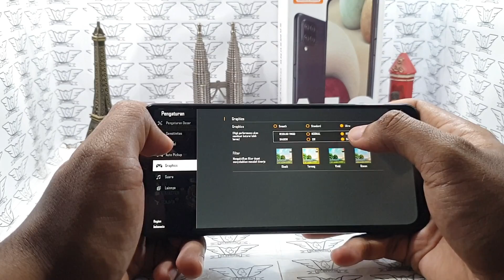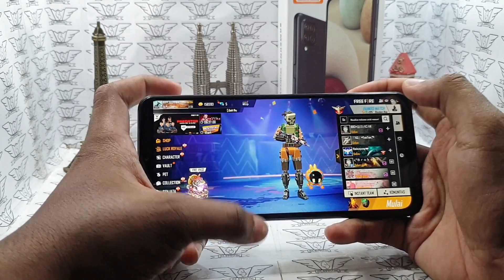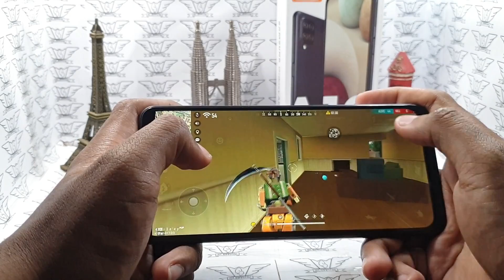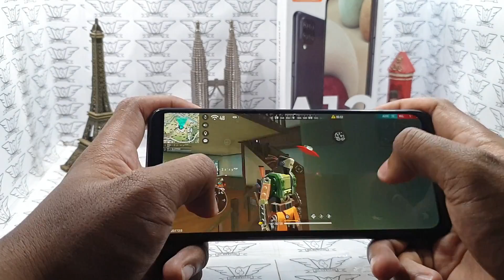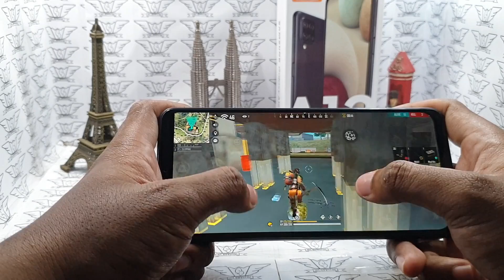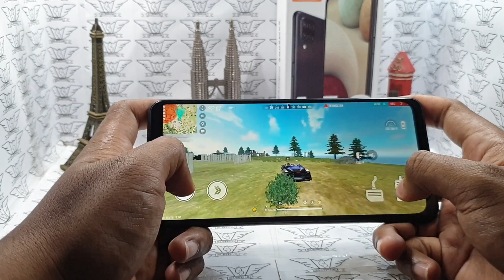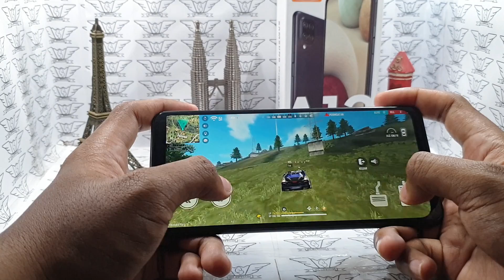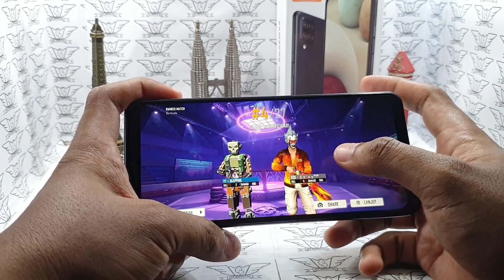Samsung A12 Ram 6GB Game Test Freefire Handcam || Helio P35 (12nm) || Batt 5000 mAh || Ranked Mode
Quad Camera
48 MP, f/2.0, 26mm (wide), AF
5 MP, f/2.2, 123˚ (ultrawide)
2 MP, f/2.4, (macro)
2 MP, f/2.4, (depth)
1080p@30fps

Selfie
8 MP, f/2.2
1080p@30fps

6.5 inch PLS IPS, 720 x 1600 pixels

emmc 5.1

CPU : Octa-core (4x2.35 GHz Cortex-A53 & 4x1.8 GHz Cortex-A53)

GPU : PowerVR GE8320

Sensor : Fingerprint (SISI SAMPING), accelerometer

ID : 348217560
NICK : YT▪︎SLEPINK

FAQ
1. What camera do you use?
    Main camera: Samsung S9 Plus
    Lens: Auto

2. What editing software do you use?

3. What audio recorder do you use?